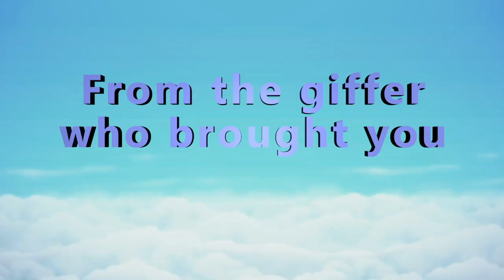Nookflix and Chill - Ep 2: "The Good Place"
The Good Place created within Animal Crossing.